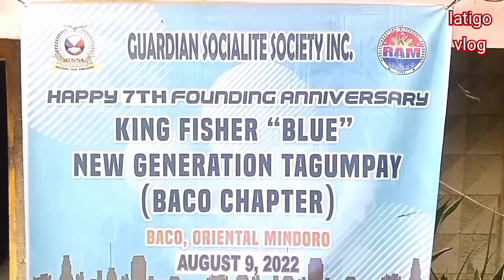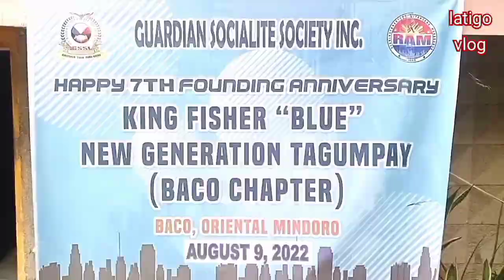7th ANNIVERSARY OF GSSI IN BACO ORIENTAL MINDORO.